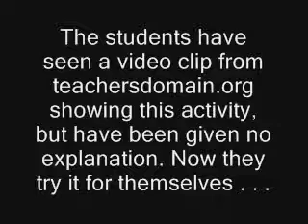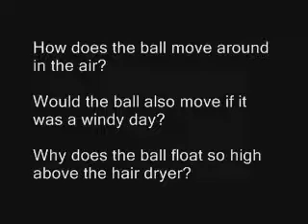Forces & Motion Activity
balancing a ball in a stream of moving air.